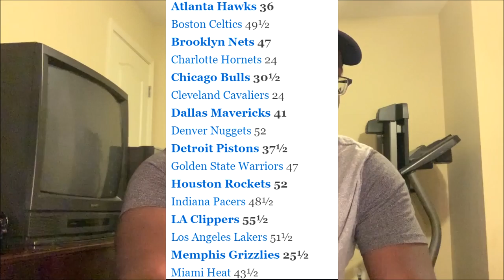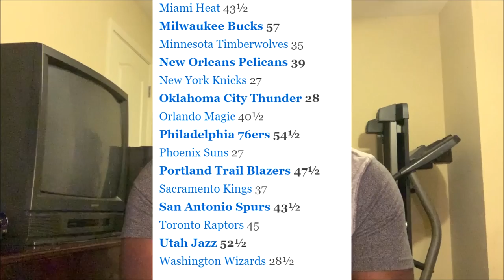CELTICS FAN REACTS TO THE NEW CELTICS PROJECTED WIN TOTALS for 2019-2020